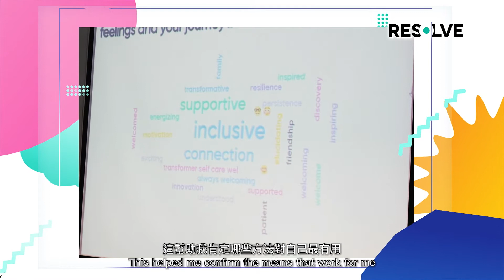Join Resolve's 2022 Fellowship Program on Health and Wellbeing!